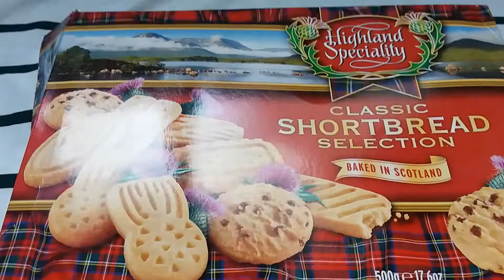LUIGI THANK YOU FOR THE SURPRISED GIFT FROM MOMMY MAYLE AND DADDY TOM ADAMS FAMILY. 5/14/22